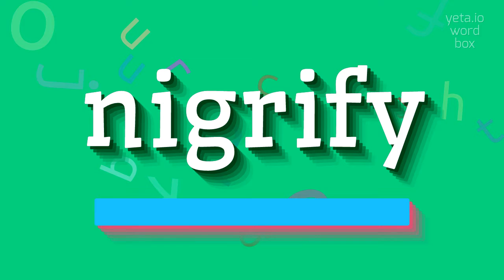HOW TO PRONOUNCE NIGRIFY?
NIGRIFY - How do you really pronounce Nigrify? Find out here in 2023

How do you pronounce nigrify?
Can you provide an alternative pronunciation for nigrify?
What is the correct stress pattern in the word nigrify?
What is the vowel sound in the second syllable of nigrify?
How do you pronounce the 'fy' ending in nigrify?
NIGRIFY Meaning And Definition:
Nigrify is a verb that means to make or become black or dark in color.
It is typically used to describe the process of something becoming blackened or darkened, often due to the presence of carbon or other substances.
Alternative variants of nigrify include blacken, darken, and char.
NIGRIFY Pronunciation:
To pronounce nigrify, break it down into syllables: ni-gruh-fy.
The emphasis is on the first syllable, 'ni'.
Pronounce the 'i' as a short 'i' sound, like in 'fit'.
The 'gr' is pronounced as a blended sound, similar to the 'gr' in 'grip'.
The 'fy' is pronounced as 'fie'.
Use NIGRIFY In Your Speech:
1. The fire nigrify the walls of the old house
2. The artist used a special technique to nigrify the edges of the painting and create a dark, dramatic effect
3. Over time, exposure to sunlight and pollution can cause metal surfaces to nigrify and tarnish
Please answer in comments for the most popular NIGRIFY questions:
1. What is the opposite of nigrify?
2. How does carbonization relate to nigrify?
3. Can you give an example of something that can nigrify?
4. What are some synonyms of nigrify?
5. How can you prevent metal surfaces from nigrifying?